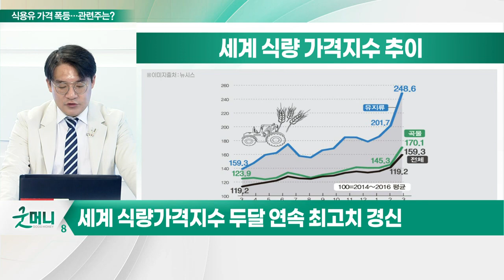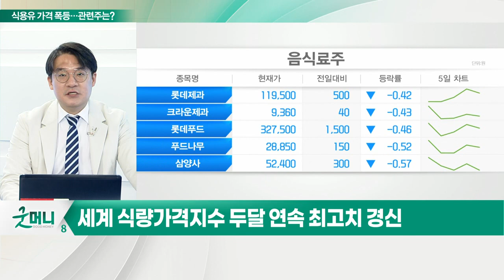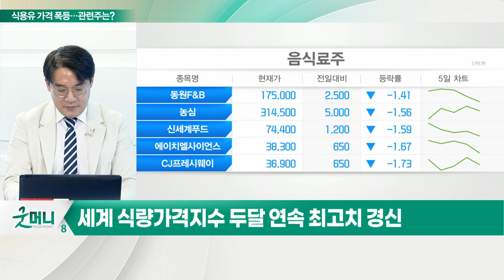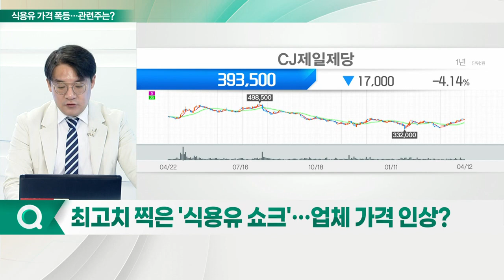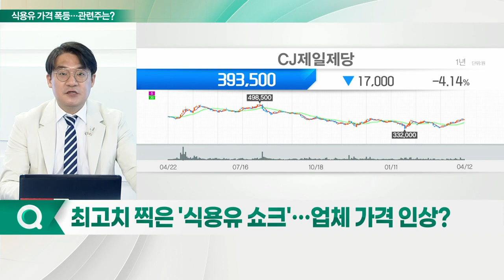계란후라이 먹기 힘들다... 무서운 콩기름 값의 상승_신소장의 시그널 (20220413)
Q. '곡물값 급등' 세계식량가격지수 최고치 경신... 지난 3월 기준 159.3p

애그플레이션 본격화… 곡물값 더 오른다
- '곡창지대' 우크라이나 전쟁 장기화로 공급 차질
- 비료, 씨앗, 사료, 제초제 등 농업 생산비용 상승
- 곡물가 상승으로 농산물 가격 상승세

Q. 최고치 찍은 '식용유 쇼크'… 업체 가격 인상?

(1) 10년 만에 최고치 찍은 '식용유 쇼크'
- 식당용 18L들이 식용유 인상
- 이상기후 탓 원료인 대두 생산 급감
- 우크라 침공 겹쳐 식용유 가격 폭등

(2) 국내 식용유 값 인상 가능성
- 롯데푸드 업소용(18L) 콩기름 가격 10% 인상 계획
- 사조해표 가격 4% 인상 계획
- 국내 식용유지류 업계 1·2위 CJ제일제당, 사조대림
- 가정용 식용유·카놀라유·올리브유 가격 일제히 인상
- 해바라기유 가격, 전년동기대비 44% 급등
- 카놀라유 72%, 대두유 41%, 팜유 61%, 올리브유 15% 상승

Q. 음식료주, 투자전략은?